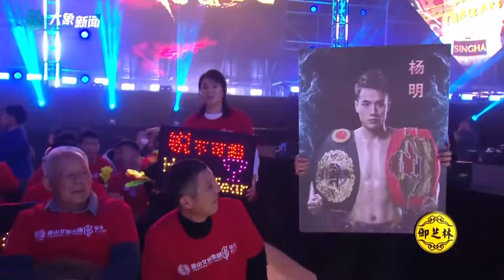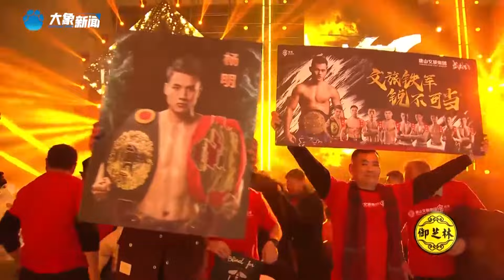武林風中泰對抗賽，播求弟子品佩猜大戰金甲戰神楊明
《武林風》是中國電視界武術搏擊類具有國際影響力的頂級欄目，全方位、多角度地展現中華武學的博大精深。缤紛雲集的武術套路、酣暢淋漓的搏擊場面、深厚濃郁的文化底蘊、名星大腕的現場助陣，如今已成長爲中華武術搏擊類欄目中無可匹敵的第壹品牌。武術